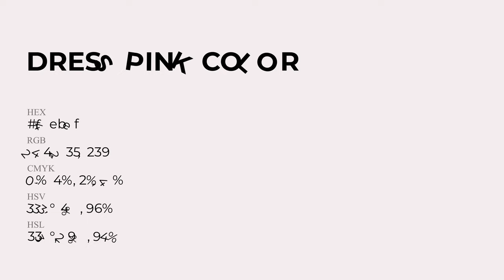Dress Pink color f4ebef hex Cool Red color f4ebef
What color is Dress Pink ? f4ebef hex, Cool Red color f4ebef

Hex f4ebef Color Code is also known as Dress Pink color

Hex f4ebef Color code in RGB color code model is created after adding 95.69% red color, 92.16% green color and 93.73% blue color.
Hex f4ebef Color code in CMYK color (process color) code model is generated after subtraction of 0% cyan, 04% magenta, 02% yellow, 04% black.